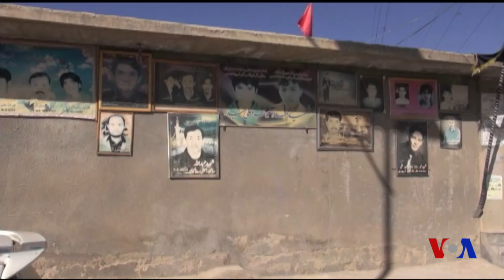Xalqaro hayot - 8-dekabr, 2017-yil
Pokistondagi sunniy jangari guruhlar shialarni yo’ldan adashgan musulmonlar deb, mamlakat bo’ylab e’tiqodi uchun nishonga olib keladi. Hazoralar ham ana shunday hujumlardan istisno emas.